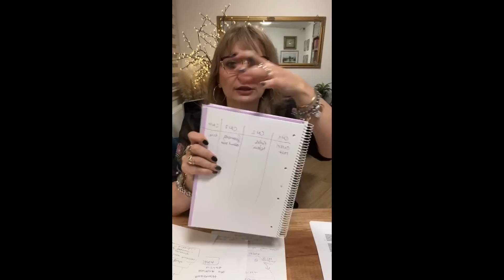Anksioznost, anksiozni napadi i opsesivne misli｜prof. dr. sc. Jasna Bajraktarević